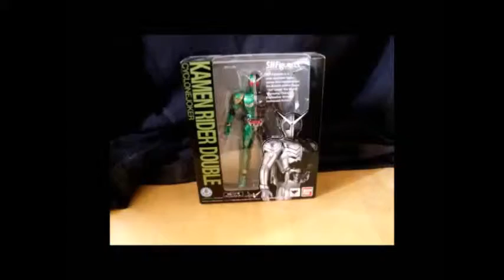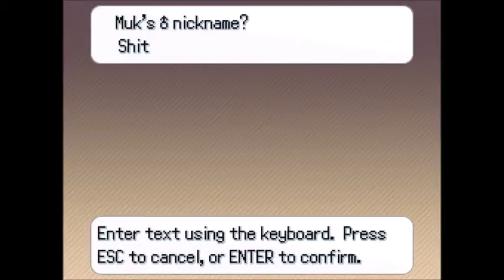Pokemon Insurgence Egglocke episode 24: Lots of Balls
Terrorwrist sweeping everyone